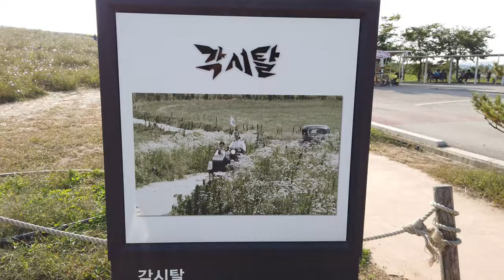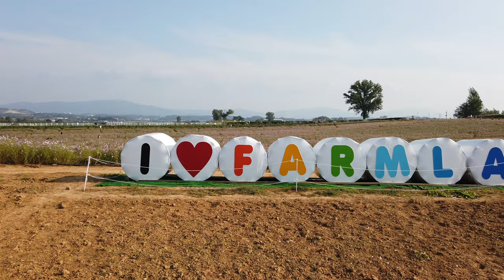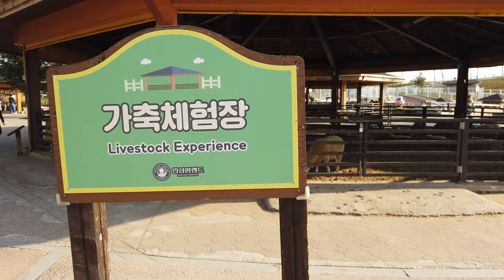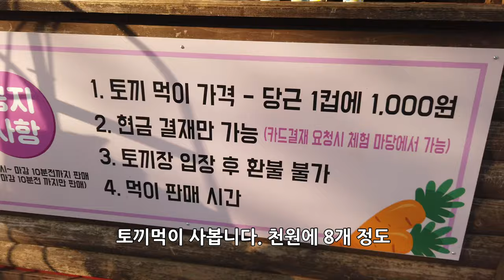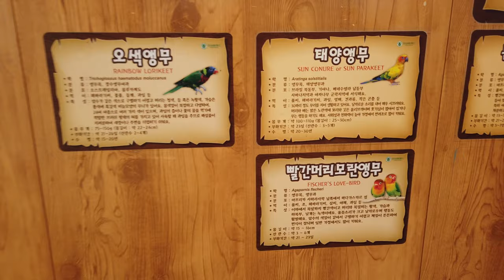안성여행 가볼만한곳 꽃과 동물을 볼수 있는 안성 팜랜드 핑크뮬리, 코스모스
안성팜랜드에 코스모스, 핑크뮬리 보러 갔다 동물도 보고 왔네요.
아이들 데리고 꼭 가볼곳으로 추천 드립니다.